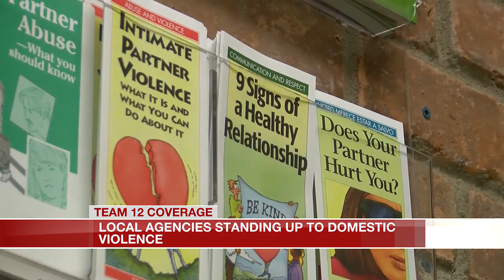Domestic violence is consistent, says Montgomery crisis center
One crisis center says DV cases remain steady in Montgomery.